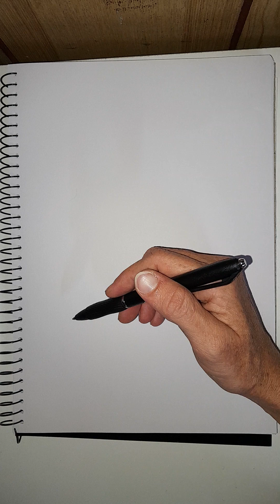How Australian's Draw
Princess Jasmine and Rajah character fan art. Walt Disney's Aladdin fan art. Walt Disney Feature Animation fan art. Walt Disney Pictures fan art.